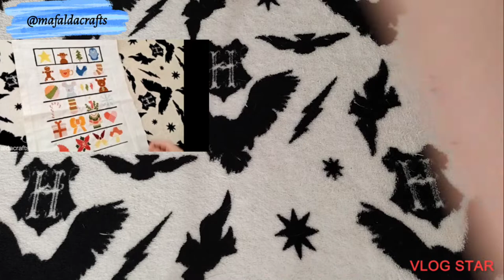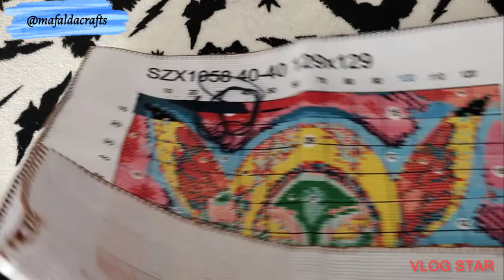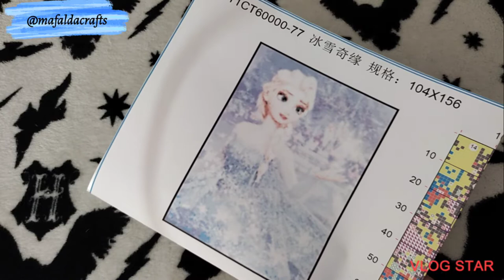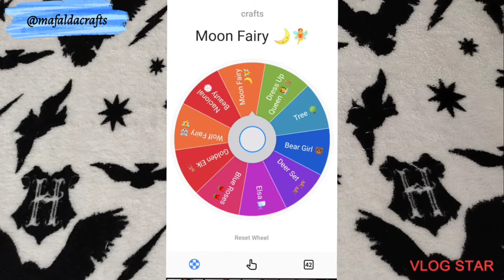(PT) - Flosstube #3 - 1 projeto acabado